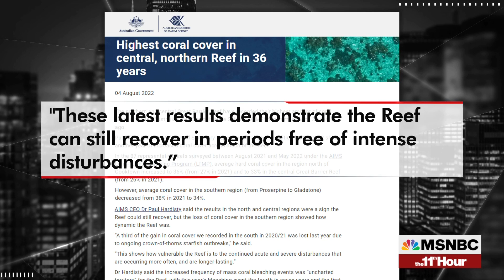The Last Thing: Coral Comeback At The Great Barrier Reef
Parts of the Great Barrier Reef in Australia are showing the highest coral cover in 36 years.